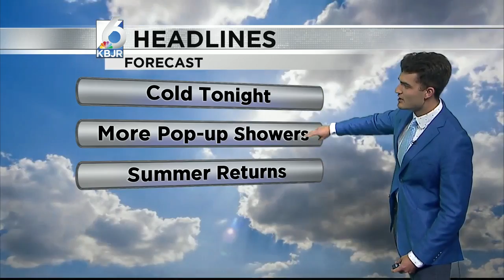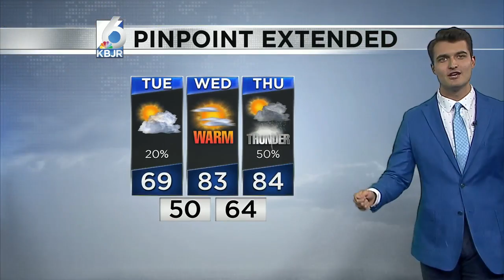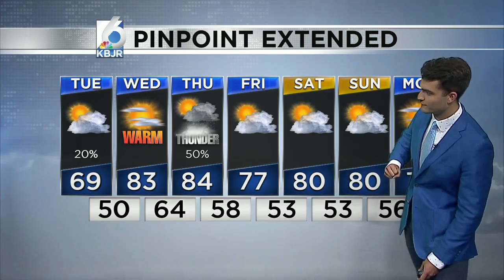Frost possible tonight!